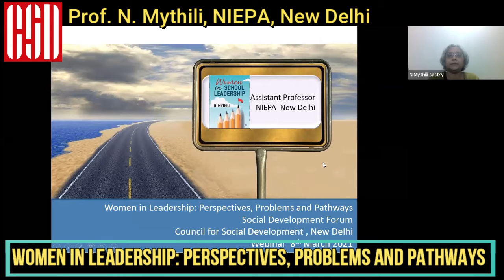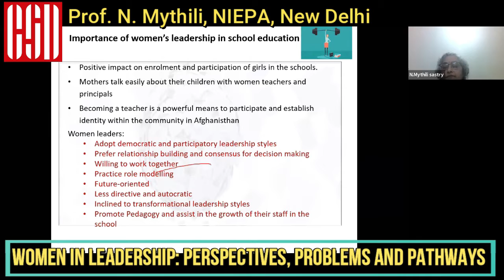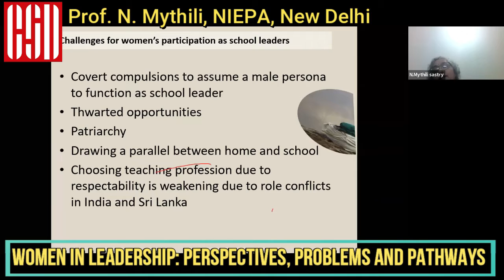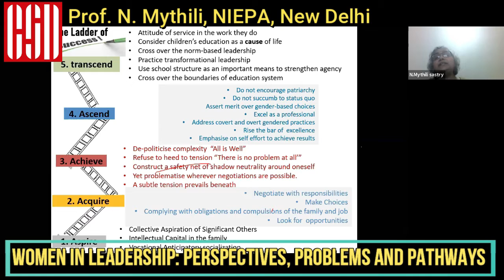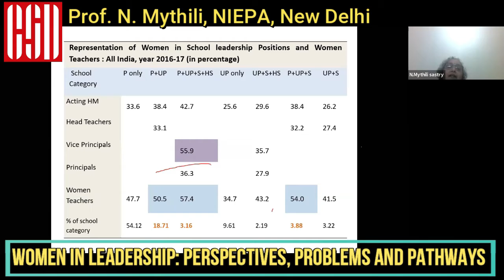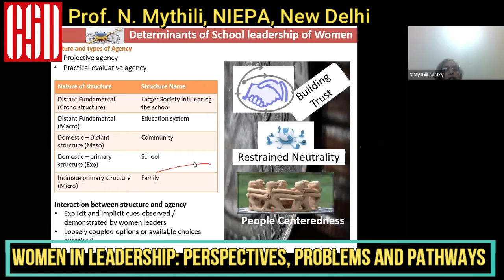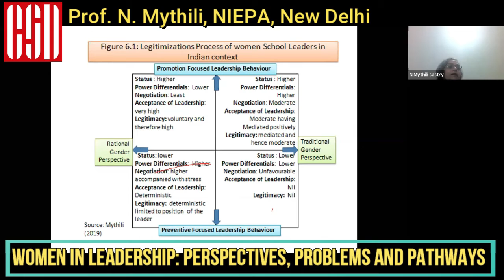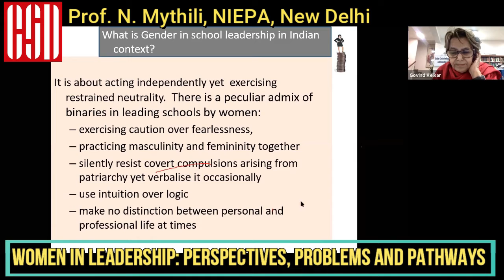Prof. N. Mythili On “Women in Leadership: Perspectives, Problems and Pathways”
Has there any change in the gender inequality

Women in Leadership: Perspectives, Problems and Pathways  at  International Women's Day- March 8, 2021
Prof. Nitya Nanda, Director, Council for Social Development (CSD), New Delhi
Dr. Poornima M., Assistant Professor, CSD
Dr. Venkat Narayana
Prof. Govind Kelkar, Council for Social Development (CSD), New Delhi
Dr. Venkat Narayanan, Political Scientist, New Delhi
Prof. N. Mythili, NUEPA, New Delhi on “Women in School Leadership”

Prof. Nitya Rao, Gender & Development, School of International Development , University of East Anglia

Prof.  Bidyut Mohanty, Institute of Social Sciences, New Delhi